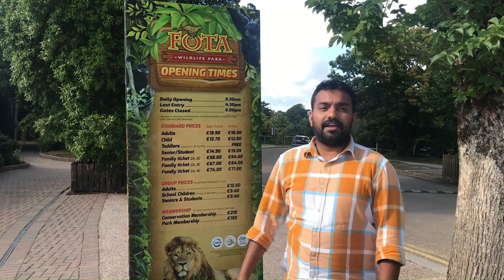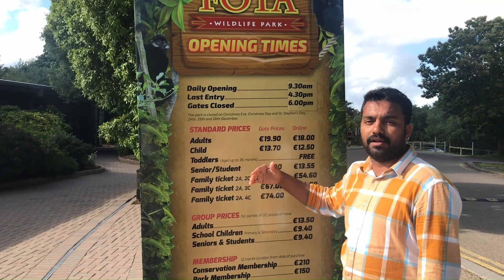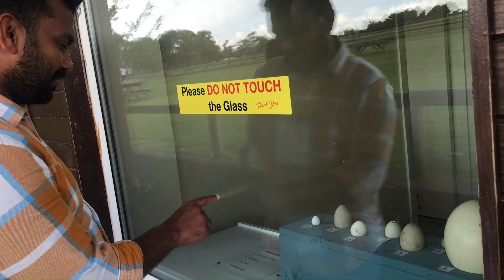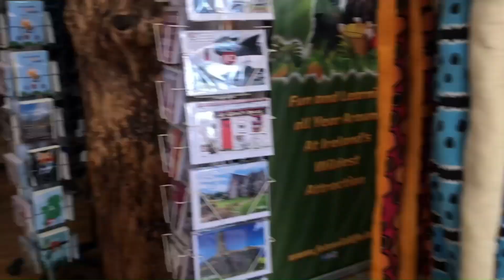Fota wildlife പാർക്കിൽ ഒരു അൽപസമയം l Ireland's Wildest Attraction l Fota Island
""Welcome to our cooking and entertainment channel! I'm Navas Ali, a lover of food, music, and all things fun from Ireland. On my channel, I share delicious recipes, cooking inspiration, and entertaining ideas from our kitchen to help you host the best dinner parties and gatherings.

From easy weeknight meals to impressive dinner party dishes, our recipes are designed to be approachable and delicious. And, to add some extra fun to your kitchen, I love to incorporate music, travelling, and games into my videos to keep things lively and entertaining.

So, whether you're looking for recipe ideas, entertaining inspiration, or just a good time in the kitchen, you've come to the right place!!! ""

Fota Wildlife Park
Ireland's Wildest Attraction. Fota Wildlife Park is set on 100 acres on the scenic Fota Island in the heart of Cork Harbour. It is a unique place where you can come face to face with free roaming animals and birds from all parts of the world. So if it’s a kangaroo that hops in front of you, or a ring-tailed lemur, which jumps down from a tree, each visit is sure to bring its own fantastic memories. Fota Wildlife Park features the recently opened Asian Sanctuary—with Asian Lions, Sumatran Tigers, and Indian Rhino. The cheetah run, tropical house and giraffe crossing are also must-sees. The development of the Asian Sanctuary over the past five years has enhanced the Park as an iconic international visitor attraction as well as serving the core values of conservation, education, and research. Facilities include cafés, several play areas, picnic areas and a gift shop. Accessible by train and car

My Accessories
My shooting mobile - Apple I phone 7 Plus

Headset - Apple Ai pods Pro

Power Bank - X.Cell Power 13,000mAh

Hard Disc - WD My Passport 2TB